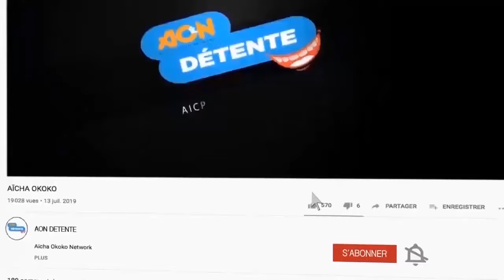KAKE: BA NANI BA BANDA AFFAIRE YAKO KIMA NA POTO VERITE OYO TOYEBA KATE EBIMI LELO KOYEBA